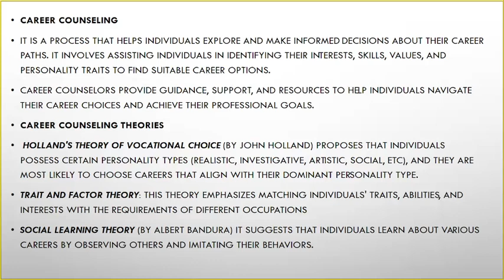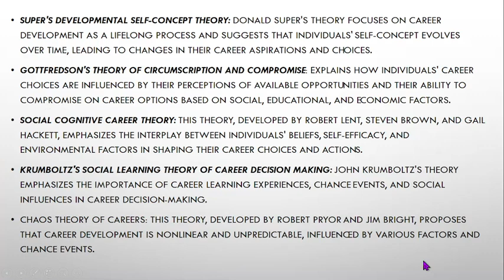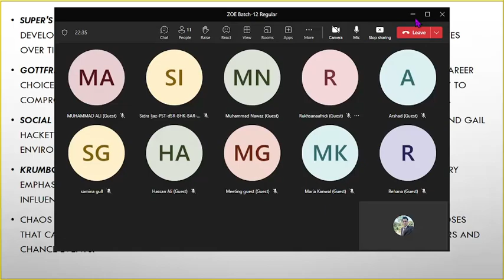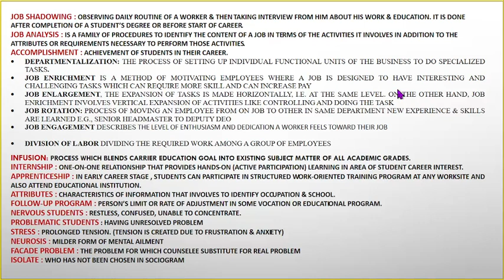Career Counselling, Career Counselling Theories, Krumboltz theory, Social Cognitive Gottfredson'